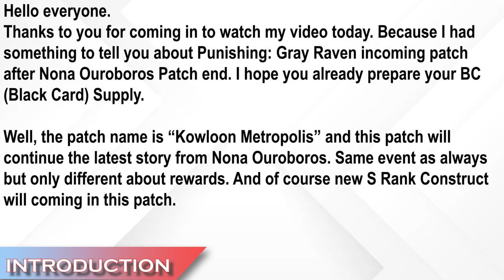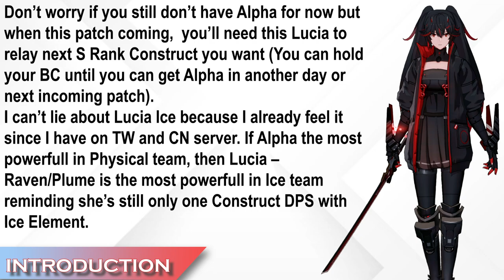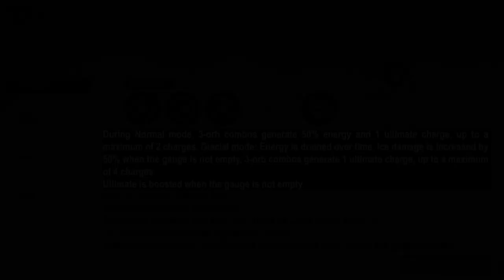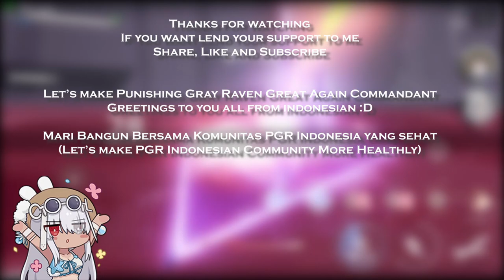Punishing: Gray Raven - Road to Lucia - Raven/Plume Guide and Preview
First at all, Thanks to you guys for support.
Some preview for future of PGR Global Version.

❤ Music ❤
【GhostFinal】HIKARI 「Punishing: Gray Raven OST - 九龙环城」 【パニシング:グレイレイヴン】Official